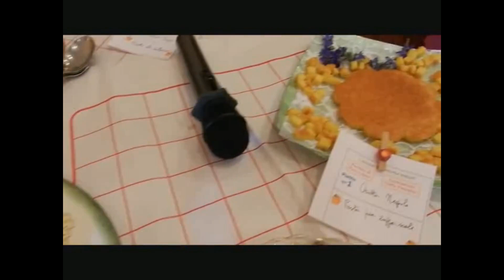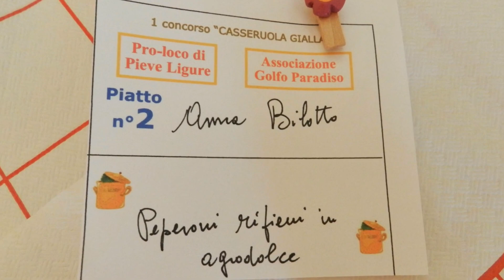CASSERUOLA GIALLA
SAGRA DELLA MIMOSA 2019

CONCORSO CASSERUOLA GIALLA
PIEVE LIGURE, 6 febbraio 2019